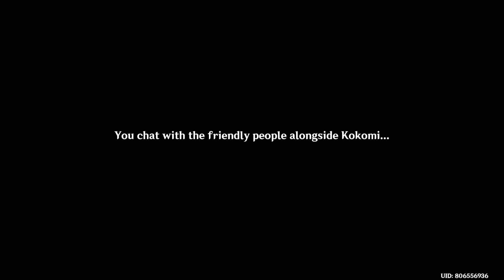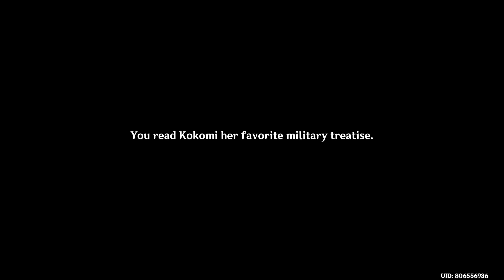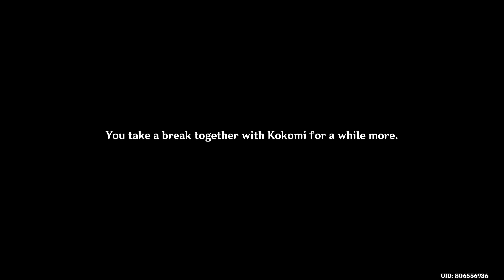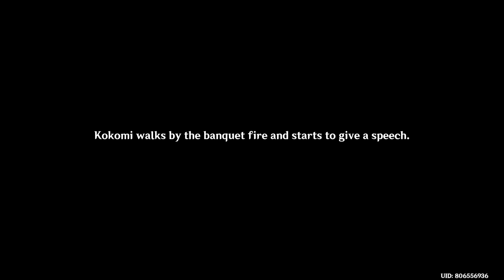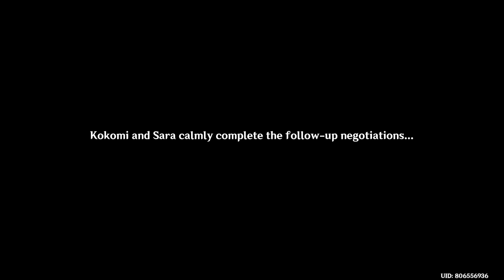Story Quest: Sangonomiya Kokomi | Genshin Impact | Japanese Dub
Full story for the Story Quest: Sangonomiya Kokomi
Dracaena Somnolenta Act I: Warriors' Dreams Like Spring Grass Renewing
English sub, Japanese voice-over

Timestamps:
0:00 Video Intro
0:20 Watatsumi Sightseeing
18:51 Rumors Abound
36:57 Her Secret
47:10 Victory Banquet
59:28 New Beginning